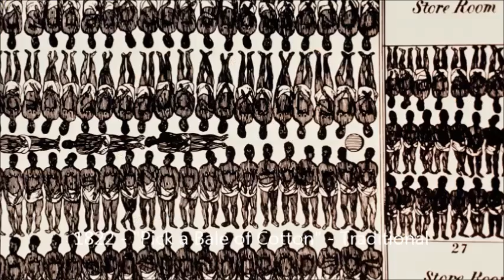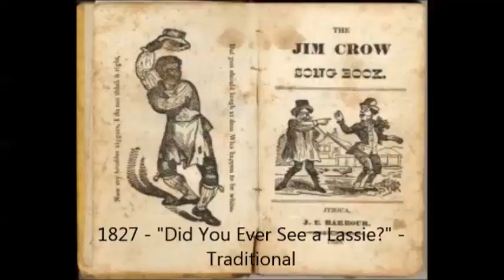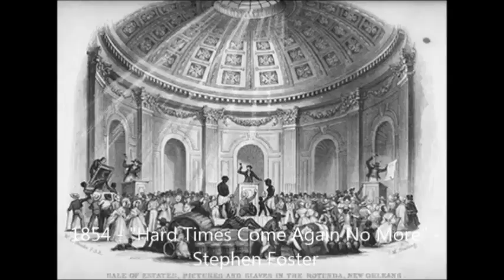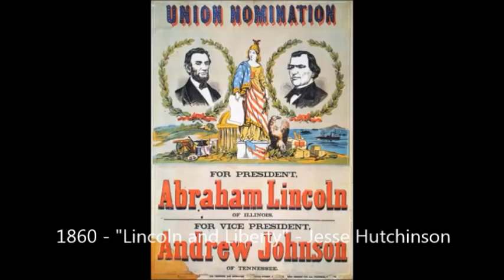American Music Every Year - Part 1.1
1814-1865 is the time from around America's second war for independence to the Civil War, the time in which slavery was legal in most of the nation.  Classical music had some degree of popularity, as did poetry, hymns, and ballads, though in the 1830s, America began its tradition of blackface minstrelsy.  In this video, a song popular in or around each year is presented, along with images or video from or about that time.